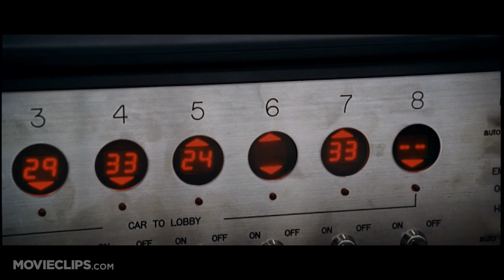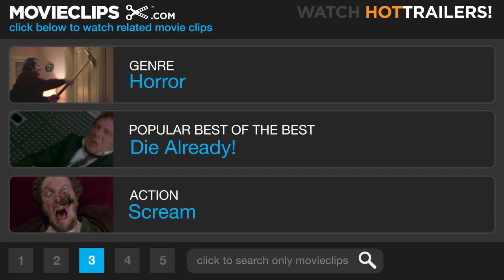Devil Official Trailer #1 - (2010) HD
From the mind of M. Night Shyamalan, comes a tale about a group of people trapped in an elevator realize that the devil is among them.

Cast: Geoffrey Arend, Chris Messina, Bojana Novakovic, Bokeem Woodbine, Jenny O'Hara, Joshua Peace
Producer: Joseph Boccia, Drew Dowdle, John Erick Dowdle, Trish Hofmann, Sam Mercer, Ashwin Rajan, M. Night Shyamalan
Screenwriter: Brian Nelson, M. Night Shyamalan
Film Description: Five strangers trapped in an elevator realize that one of them is the Devil in this thriller from director John E. Dowdle (Quarantine) and screenwriter Brian Nelson (Hard Candy, 30 Days of Night). The first installment of "The Night Chronicles," a film series in which up-and-coming filmmakers bring to life stories conceived by M. Night Shyamalan, Devil opens to find five Philadelphia office workers filing into the elevator of an inner-city office building. But a typical day at the office takes a sudden detour into terror when the elevator becomes stuck between floors, and the passengers discover that the Devil does exist, and he's standing right before them. As emergency workers work frantically to free them, secrets are revealed and the passengers realize their only hope for survival is to confront their darkest sins in front of the others.